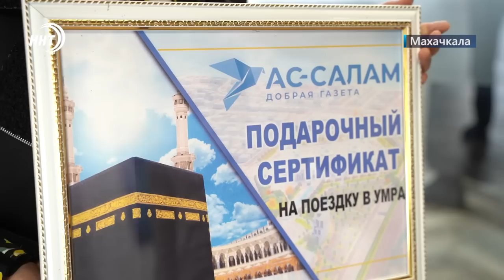Новости Дагестана за 27.03.2023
1. Через годы мучений дошли и до главы! Сергей Меликов дал поручение до конца апреля решить вопрос по переселению жильцов аварийных общежитий в Каспийске.

2. На страже порядка. Сергей Меликов принял участие в открытии Аллеи Героев на территории 102 й бригады Россгвардии.

4. Столичные боксеры в числе лучших. Мастера кожаной перчатки из Махачкалы отличились на чемпионате Дагестана.